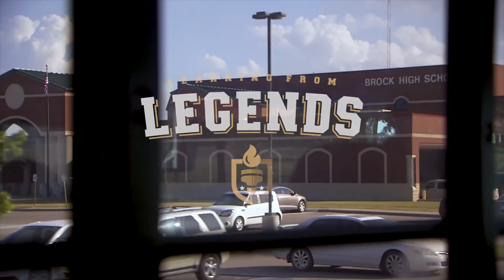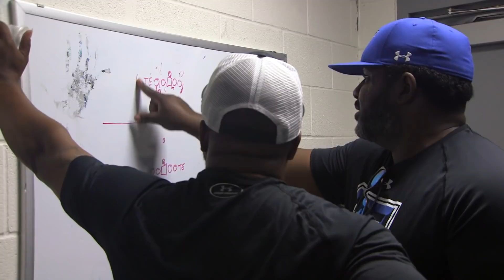Episode 3 - Lake day with Deion Sanders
Deion and his son, Shedeur, spend a day on the lake after a rough game, plus Cali returns after 2 games sitting out. It's Learning From Legends, The Truth About Trinity.